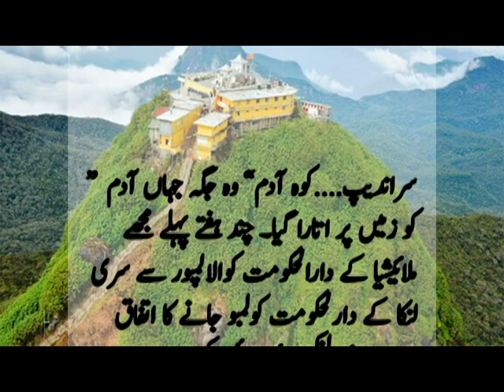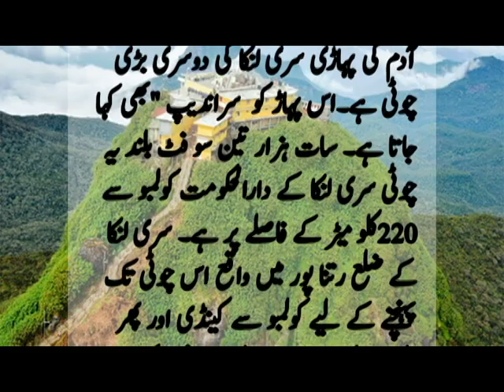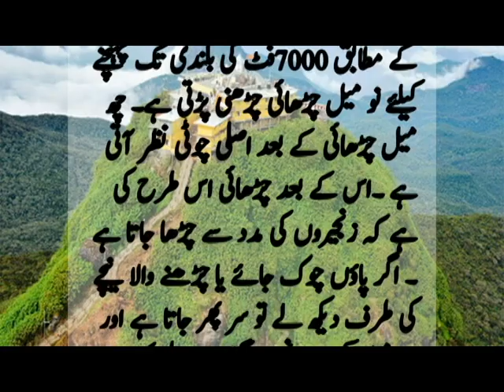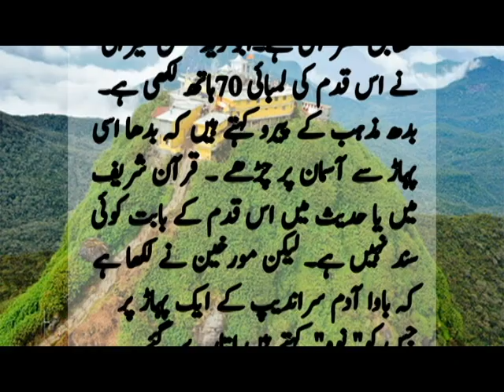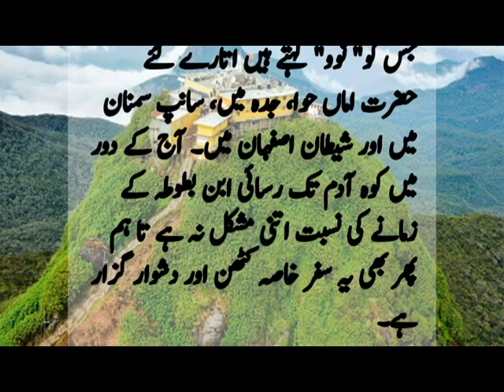Hazrat Adam ka pehla qadam | ibn adam speaks | youth club | tuaha ibn jalil | imran riaz khan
Youth club
Jawad speaks
Iman afroz waqiya
Jawad naqvi
Jawad naqvi exposed
Surah ikhlas ka wazaifa
Surah quraish ka wazaifa
Jawad ali speaks
Sabaq amoz waqiyat
Ipl
ipl 2023 live
Hashim raza interview
Naqli daka aur ghareeb
Mufti taqi usmani
Imaan afroz waqiat
Ibn e adam speaks
Wazaifa
Bad zuban aur larny jhagarny wala
Hazrat Adam ka pehla qadam
Imran riaz khan
Facebook videos
Army videos